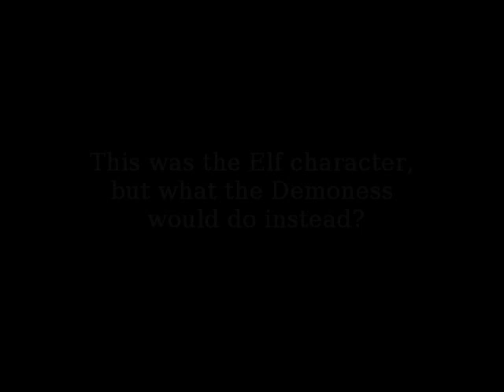Spirited Heart Girl's Love - Yana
Yana is an aspiring artist. When you first meet her, she looks really lazy, but as the plot goes on, you'll see what she is capable of...